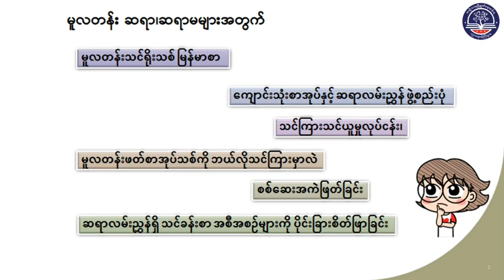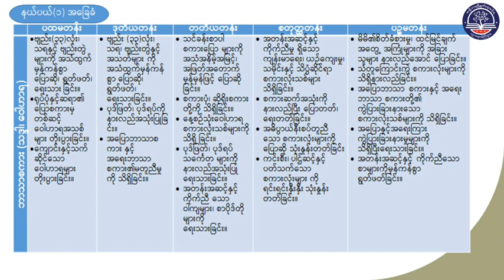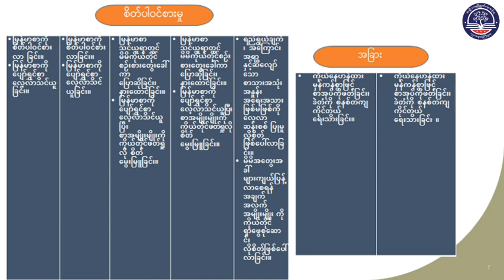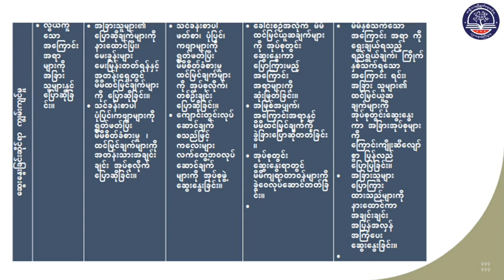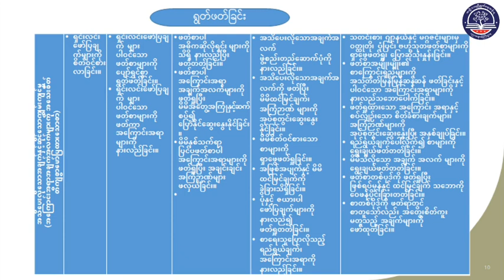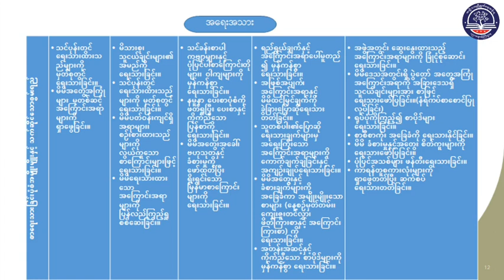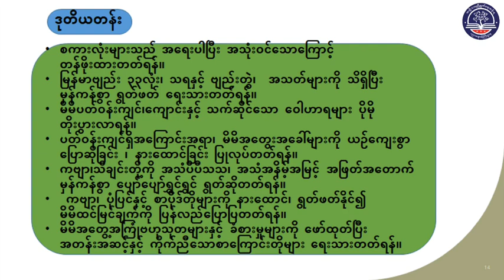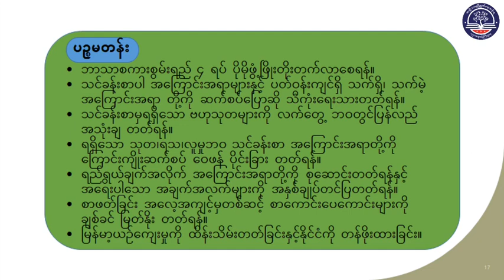မြန်မာစာ အပိုင်း (၁)